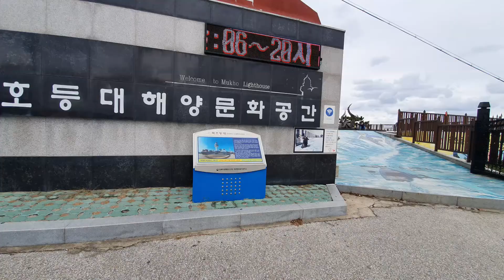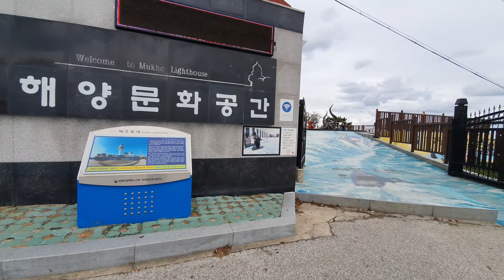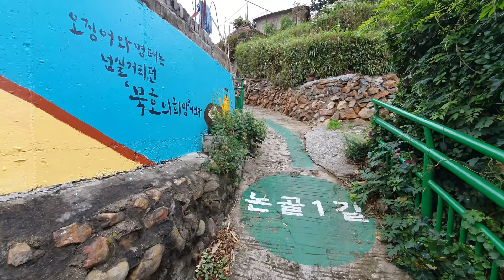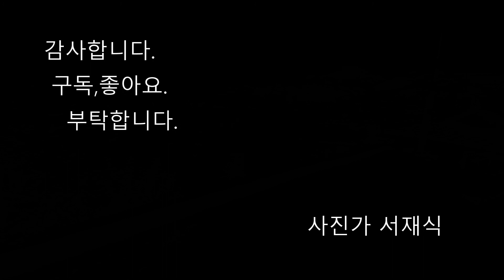동해시 묵호항논골담길,바람의언덕전망대,스카이밸리,해랑전망대,Gangwon Province, Mukhohang donghae, Haerang Observatory of nongol.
강원도 동해안의 대표적인 항구 중 하나였던 동해시 묵호항이 관광자원을 활용해 묵호등대를 중심으로 논골담길(1941년 개항된 묵호항의 역사와삶의 이야기를 고스란히 간직한 감성스토리가 있는 마을 가파른 비탈길에 세워진  집의벽과 담벼락에 묵호동의 옛이야기가 그림으로 표현되고카페등이 공존하며)과묵호해변 유휴부지에 해발59m 높이의"스카이워크(해랑전망대)와도째비(도깨비의 방언)골에  스카이밸리를만들어 여행객들의뜨거운 관심을 받고있다.